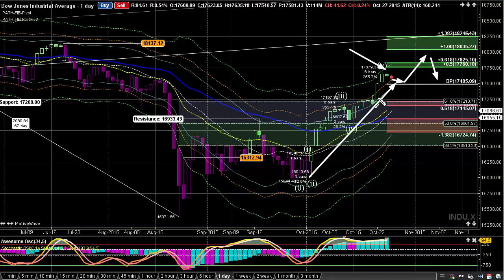Day Trading For Beginners - Technical Analysis